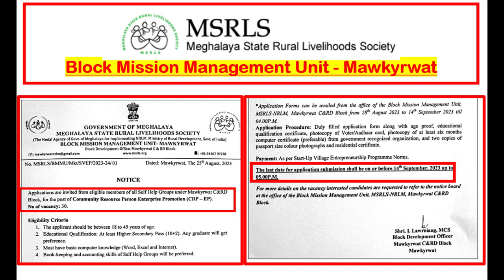Meghalaya State Rural Livelihoods Society (MSRLS): Block Mission Management Unit - Mawkyrwat